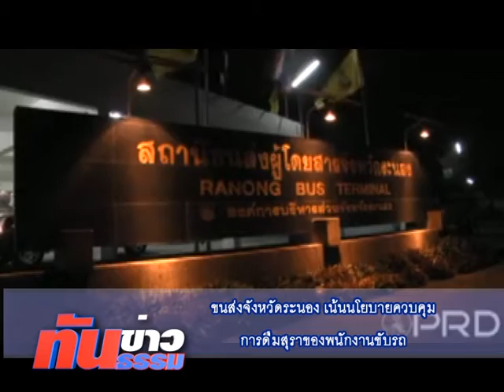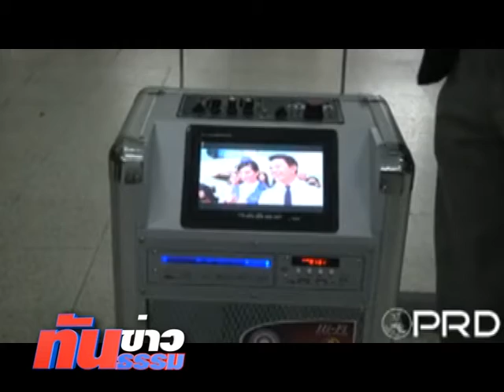ทันข่าว ทันธรรม วันที่ 31/12/2557 ตอน3 ขนส่งระนอง เน้นนโยบายควบคุมการดื่มสุราของพนักงานขับรถ